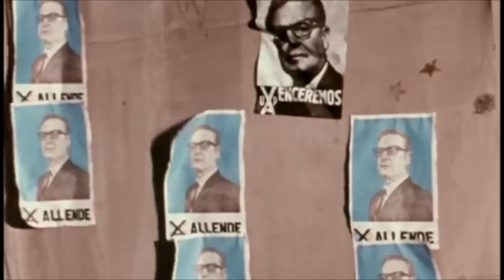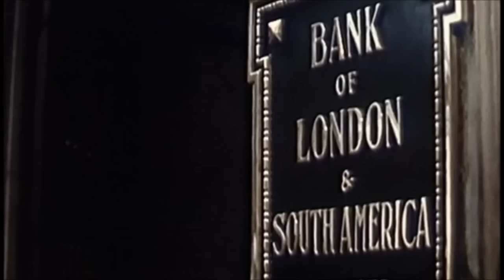Cold War - Chile 1973